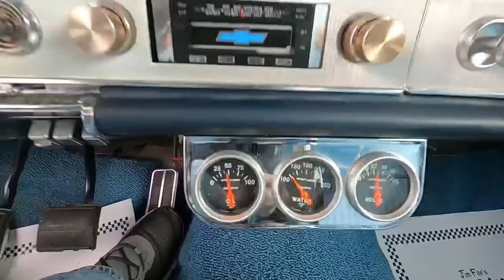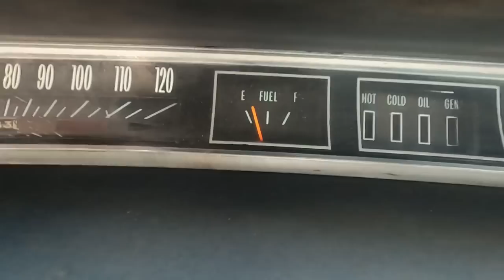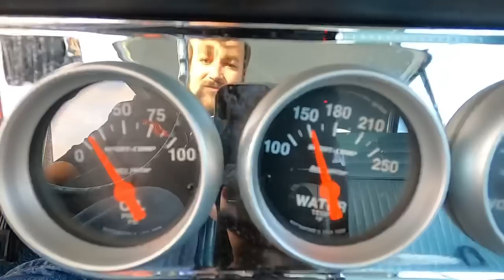Test Drive 1964 Chevrolet Impala ZZ383 5 Speed SOLD $27,900 Maple Motors #1419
1964 Chevrolet Impala
ZZ383 GMPP crate engine, 5-speed manual transmission, power disc brakes, aluminum heads, MSD ignition, aluminum accessories, headers, dual exhaust with Flowmasters, Hurst shifter, factory tach, Autometer gauges, CPP rear upper and lower control arms, Hotchkis front sway bar, good chrome bumpers and trim, lowered suspension, 15" rally wheels with BFG tires. Stock#1419 $27,900

Web:  Maplemotors.com
 TN residents